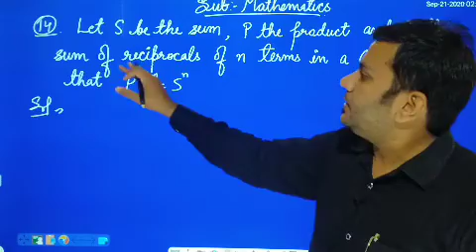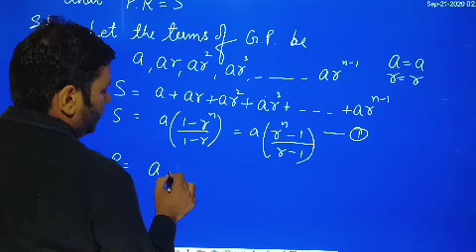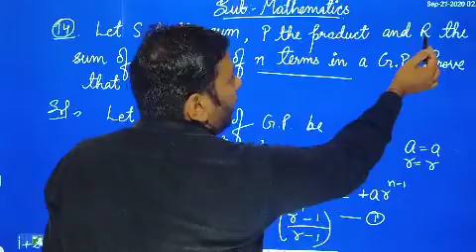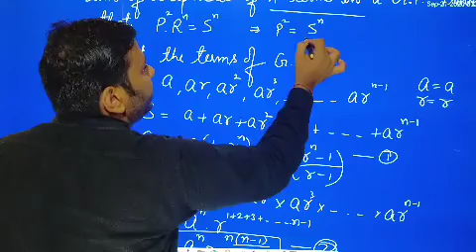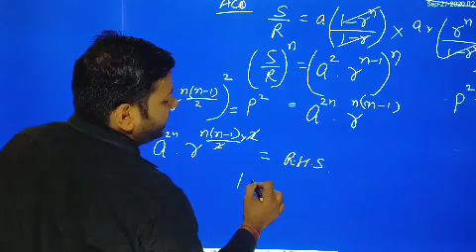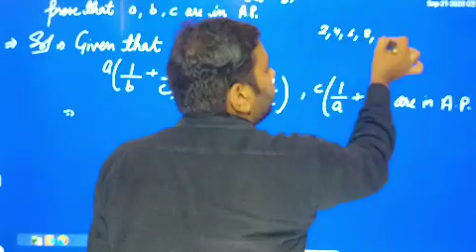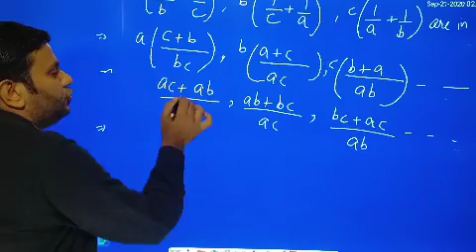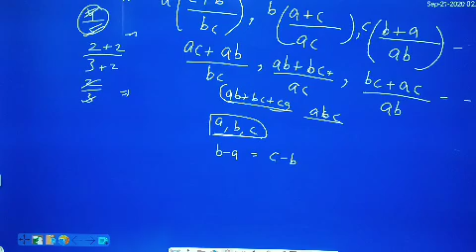Mathematics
yogesh jangir